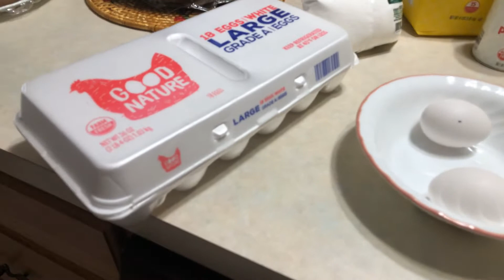We’re going to cook 🍩 Donuts